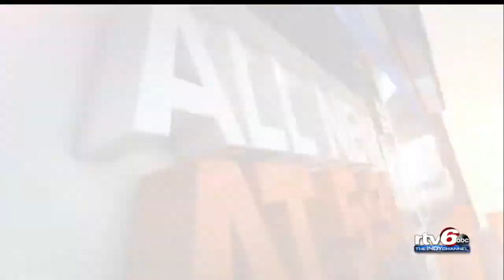Mentoring program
Rtv6 features ThePolishedLady about being apart of the Pass the Torch Women Foundation shot by (rtv6)